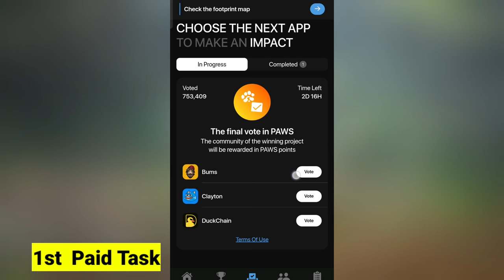Mystery Quest Paws | Mystery Quest 50000 Paws | Go Gamble Paws | Paws New Task Go Gamble 25000 Paws